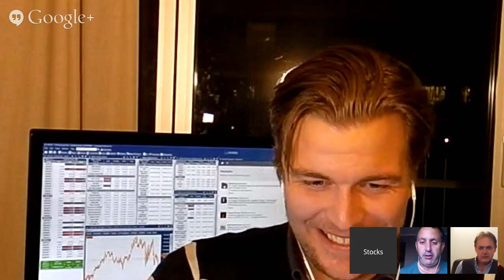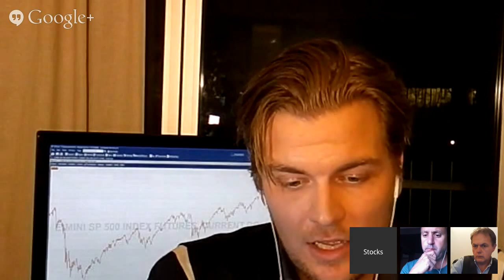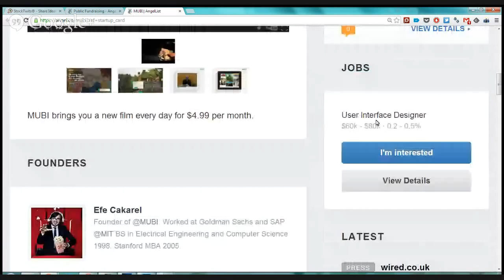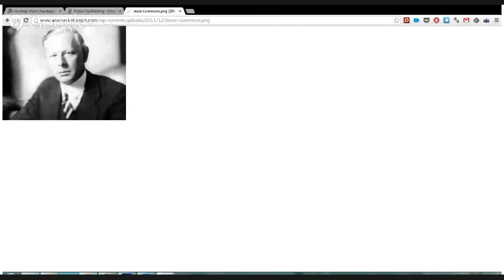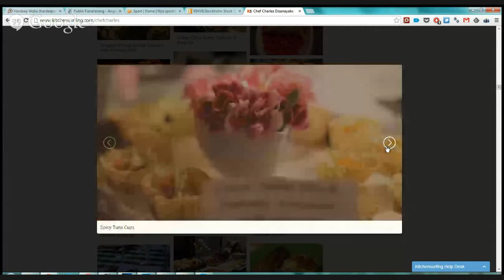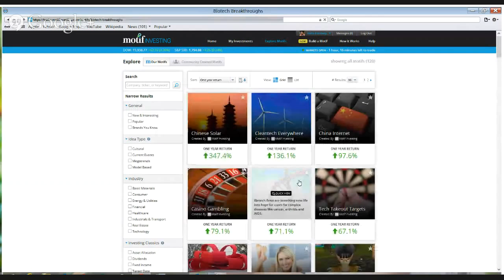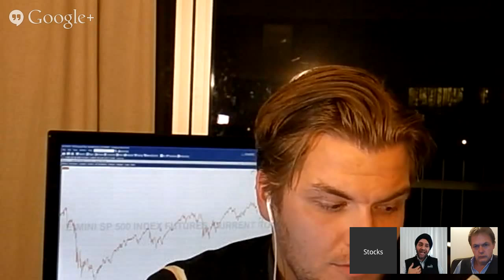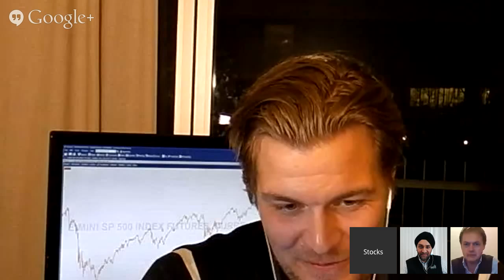Stocks and Scotch - Episode 13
Stocks and Scotch